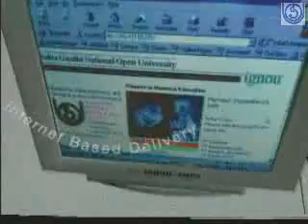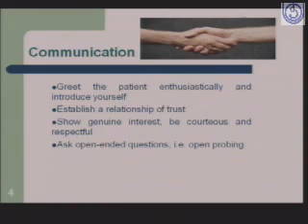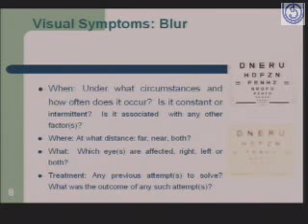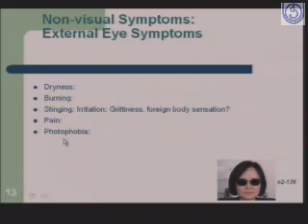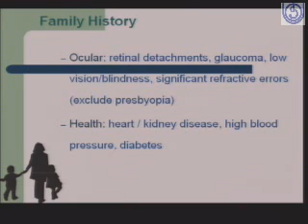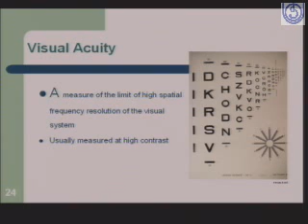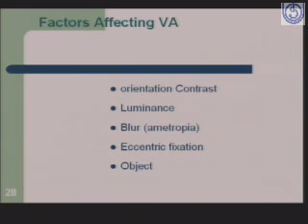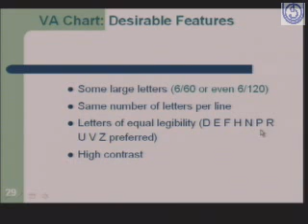Primary Eye Care